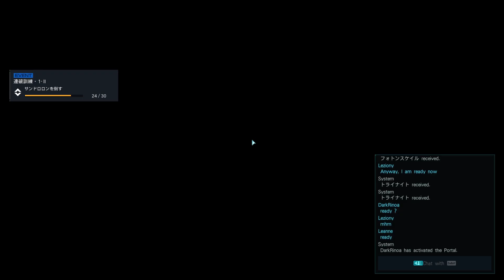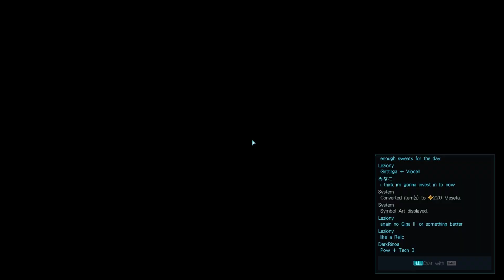PSO2 NGS - Retem Devastators - リテムデバステーターズ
- Defeat all 5 Gigatix Bosses in 20 minutes: Lysentos (T-Rex) - Fortes Launcher - Kenkuld (Bouncer Bujin) - Snidael Hammer - Lenus Retem
- Lv.39 Bosses.
- BP / CP Requirement: 1813